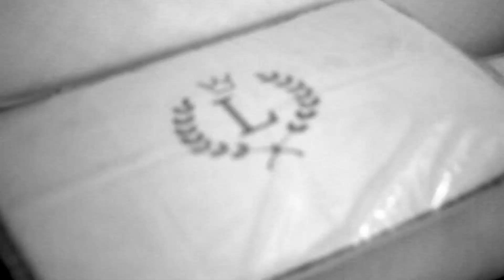Lucca | 17 de abril de 2015